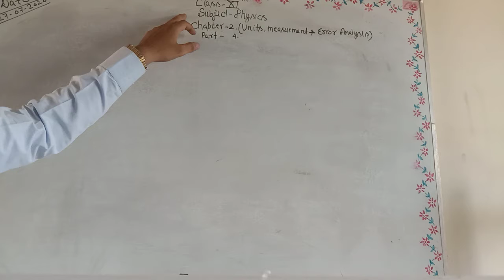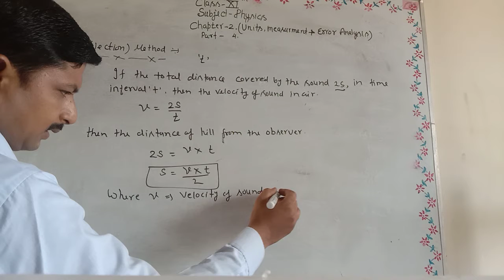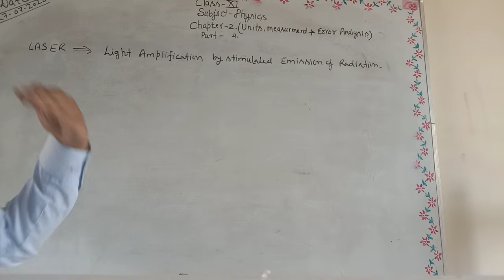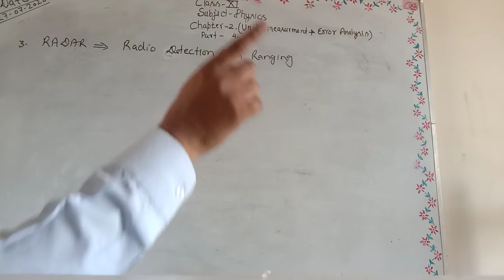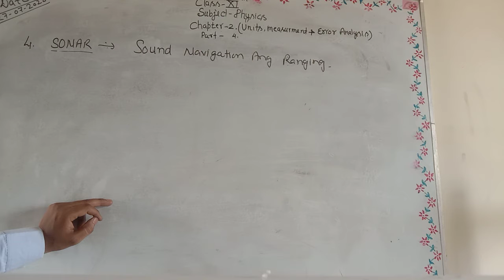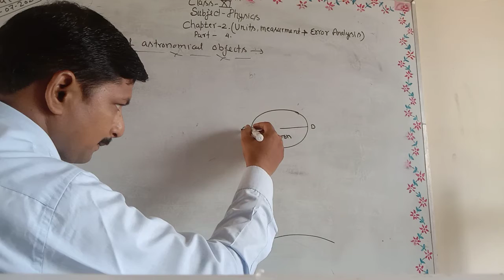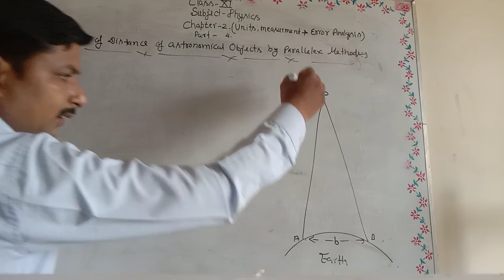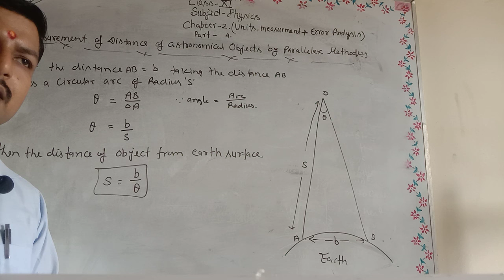Mukesh Gangwar|Class-XI|Subject-Physics|Chapter-2|Unit,Measurement And Error Analysis|Part-4